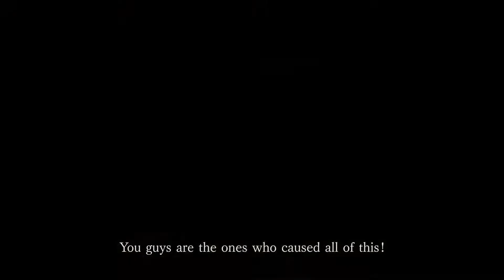Resident evil 3. Мнение